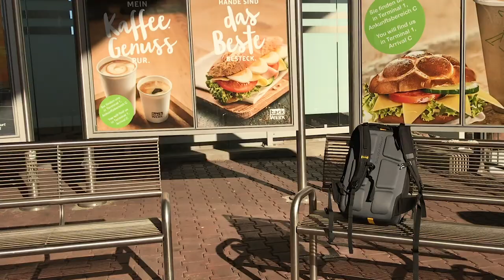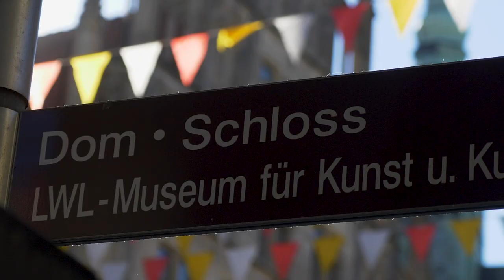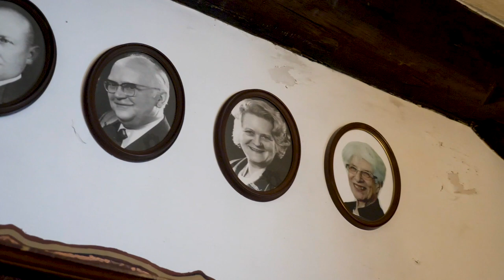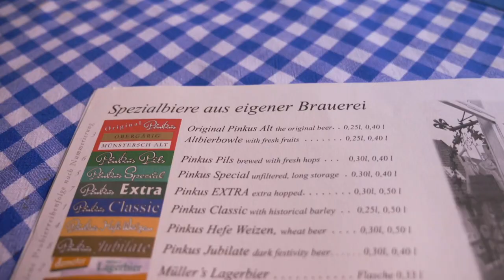Muenster, Germany - what to do and travel guide vlog #2.3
Muenster Germany travel guide and ideas on what to do. And another tourist fail!

Which is your fave section? Comment ""Church"" ""Food"" or ""Beer"" and let me know!

**time stamps**
1:49 hostel arrival
3:52 St Lamberts Church
4:30 St Pauls Cathedral
4:56 Astronomical Clock performance
5:56 Pinkus Brewery/Restaurant
8:13 River